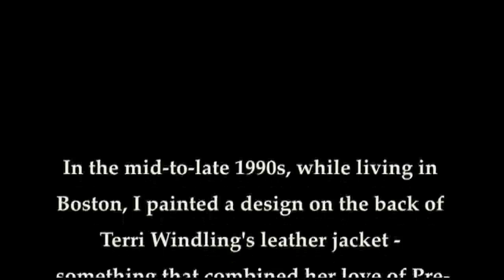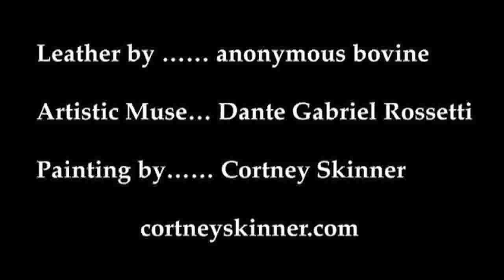Hell's PreRaphaelites Jacket RestorationB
This is a time-lapse video of the restoration of a painting on a leather jacket originally painted in the 1990s, but now in need of restoration.